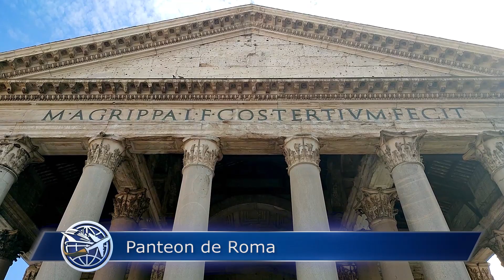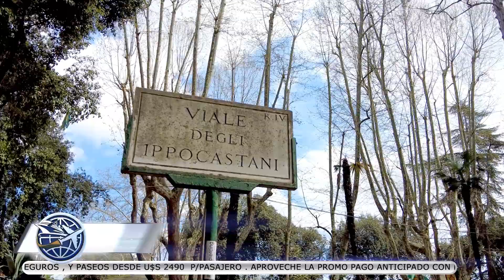Panteón de Roma, Villa Borghese y Plaza de España en Roma, Italia.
El Panteón de Agripa o Panteón de Roma es un antiguo templo romano en la actualidad una iglesia, situado en la ciudad de Roma, en el lugar de un anterior templo encargado por Marco Agripa durante el gobierno de Augusto. Fue terminado por orden del emperador Adriano y dedicado alrededor del año 126.

Villa Borghese es un gran parque en la ciudad de Roma que incluye diferentes estilos desde el jardín a la italiana a grandes áreas de los edificios de estilo inglés, fuentes y estanques.

La plaza de España (en italiano Piazza di Spagna) es una de las plazas más famosas de Roma. Toma su nombre del Palacio de España, sede de la embajada española ante la Santa Sede y ante la Orden de Malta. En la plaza destacan la conocida escalinata que sube hasta la iglesia de Trinità dei Monti y la barroca fuente de la Barcaza.